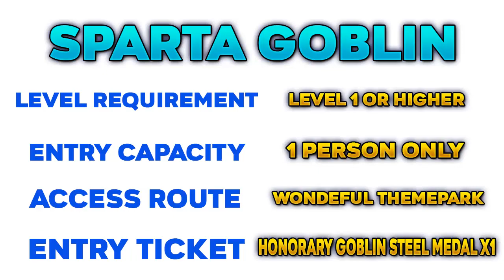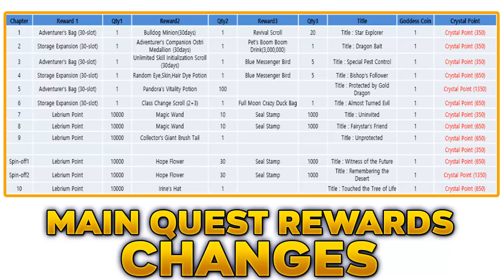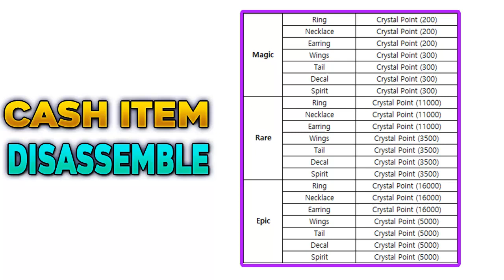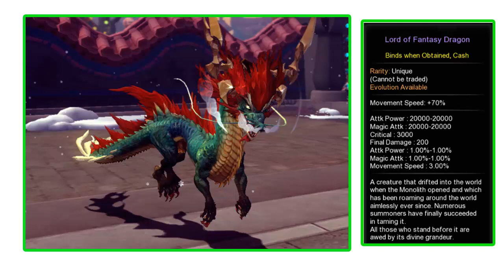Dragon Nest July 2020 Patch Updates Changes In Dragon Nest SEA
welcome to my channel and whats up everyone. in this video i will show you the changes or the july 2020 patch updates in Dragon Nest SEA.please subscribe to my channel for more videos and updates.